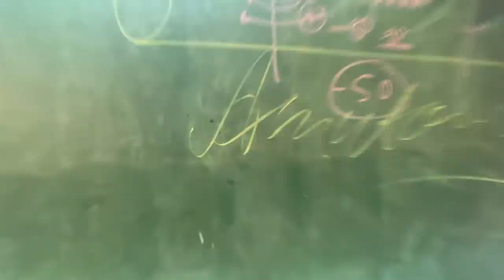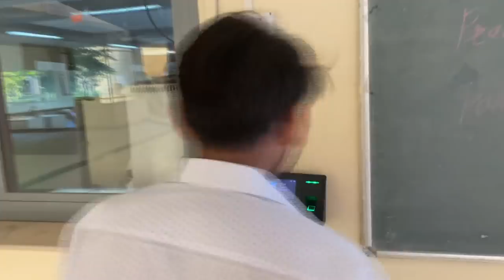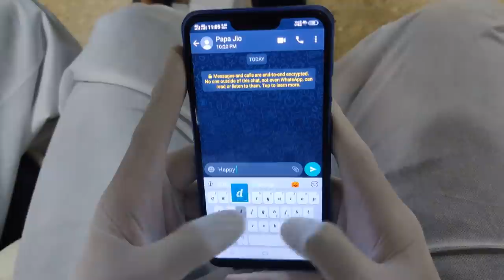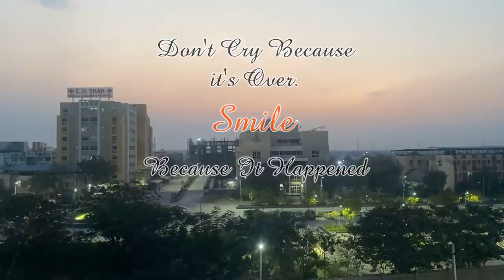C U SHAH MEDICAL COLLEGE AND HOSPITAL CONVOCATION 2K15 ( PANTHERS 🐆)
we plunged into the ocean,  we swam through it with passion and perseverance...
The journey that begins 5.5 yrs back , we all get connected to each other we fight,  we laughed,  we cried that make our bond stronger and stronger every time. family far from home a family that will be always being in the heart throughout life. let we remember our life golden days and have a new beginning...with all these love❤ we have for each other.. in future we will meet soon

When I see you again. see you again